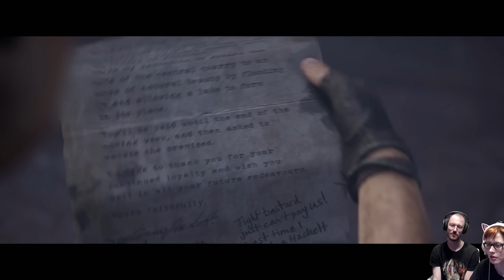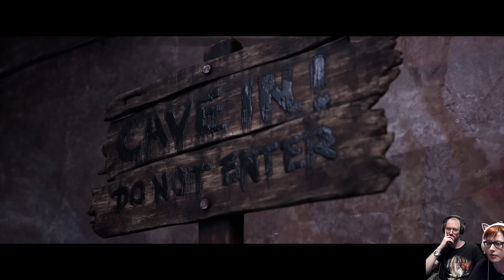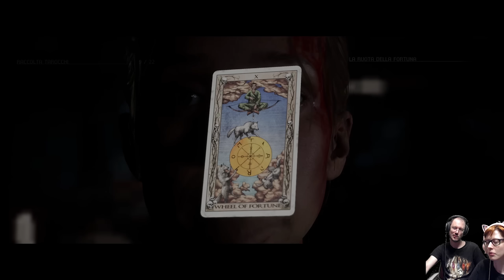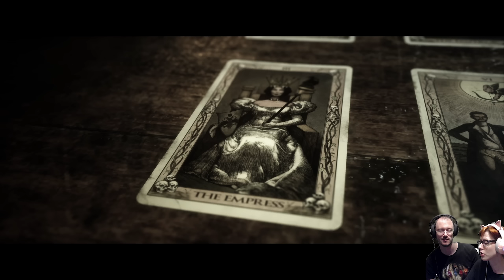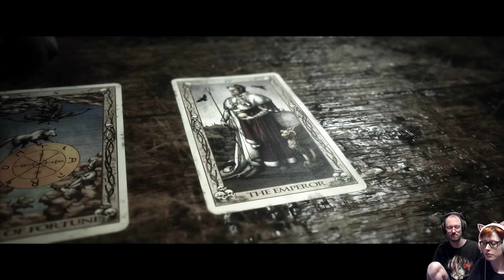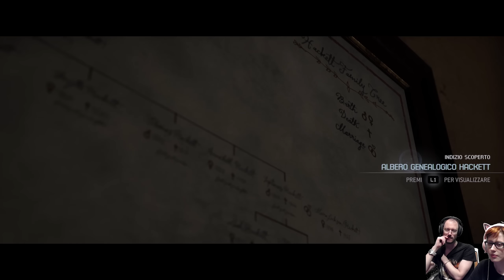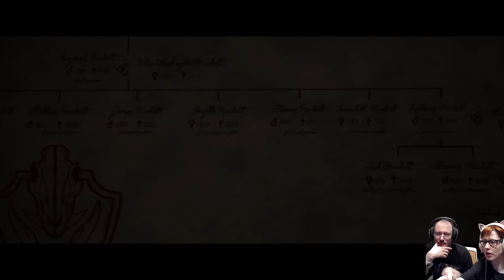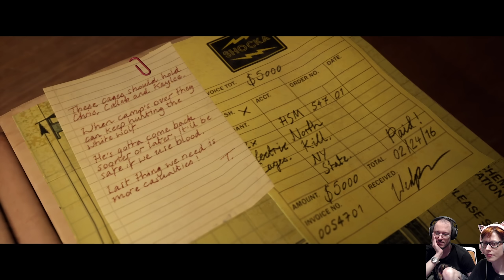#8 SUCCEDE IL DELIRIO - The Quarry